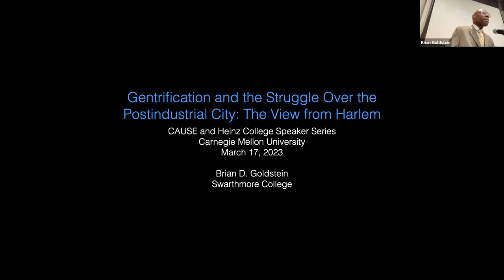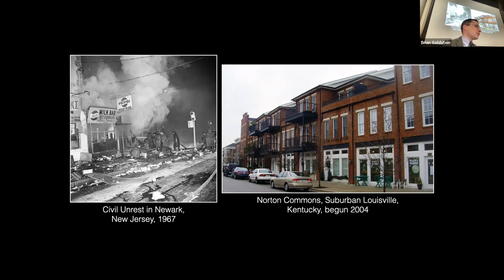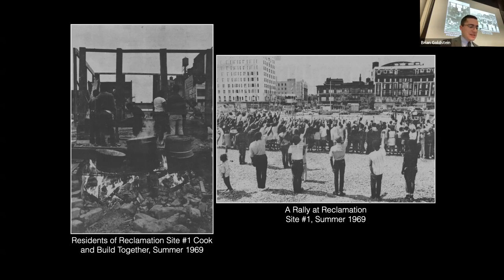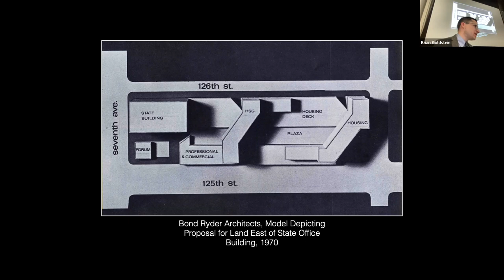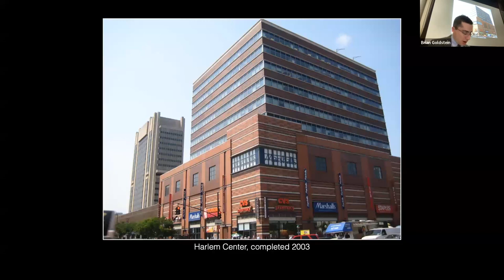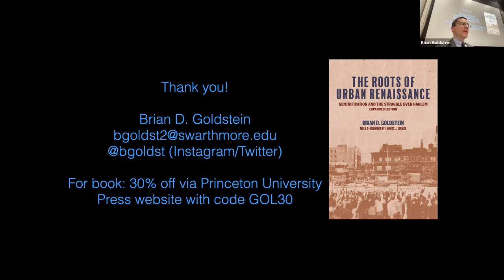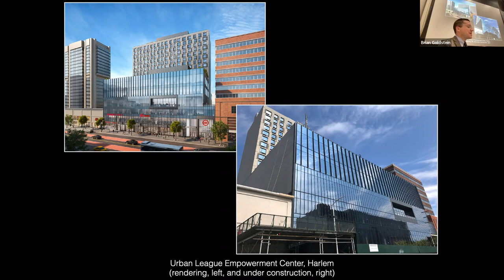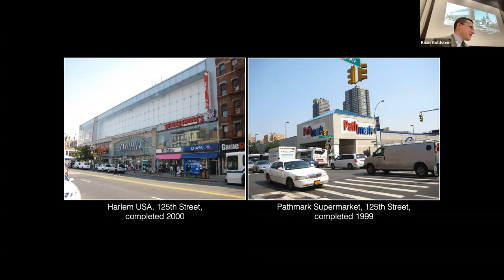Gentrification and the Struggle Over the Postindustrial City: The View from Harlem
In the last four decades of the twentieth century, Harlem, New York—America’s most famous historically Black neighborhood—transformed from the archetypal symbol of midcentury “urban crisis” to the most celebrated example of “urban renaissance” in the United States. Once a favored subject for sociologists studying profound poverty and physical decline in the postindustrial city, by the new millennium Harlem found itself increasingly the site of refurbished brownstones, shiny glass and steel shopping centers, and a growing middle-class population. Drawing from Brian D. Goldstein’s book,  The Roots of Urban Renaissance: Gentrification and the Struggle Over Harlem (to be republished in spring 2023 in an expanded paperback edition), this lecture will trace this arc in order to reveal the complicated history of social and physical transformation that has changed many American urban centers in the last several decades. Gentrification is often described as a process controlled by outsiders, with clear winners and losers, victors and victims. In contrast, this talk will explore the central role that Harlemites themselves played in reshaping Harlem and bringing about its urban renaissance, an outcome that had both positive and negative effects for their neighborhood.